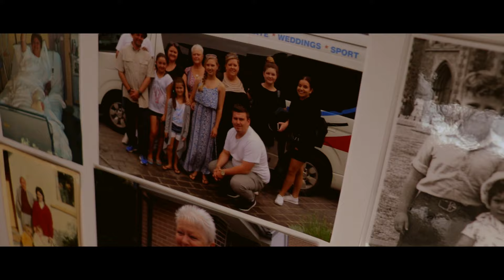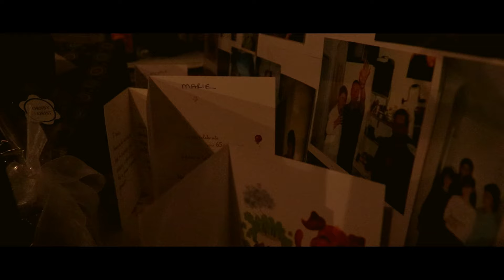Maries 65th birthday